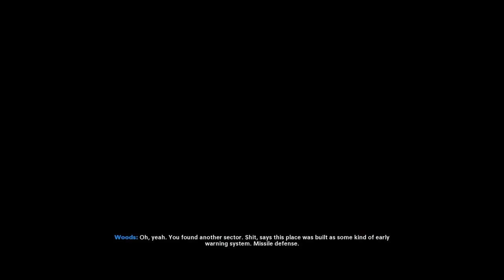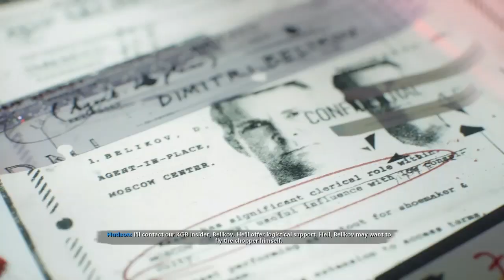Call Of Duty (Cold War) |First Time Playing | Campaign | Part #3